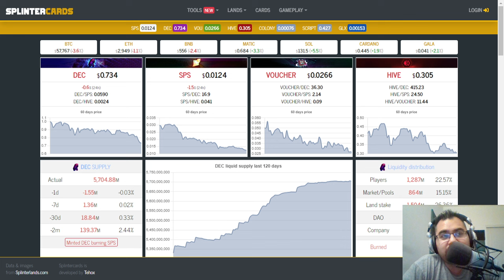WHAT TO EXPECT FROM THE SUMMER OF SPLINTERLANDS